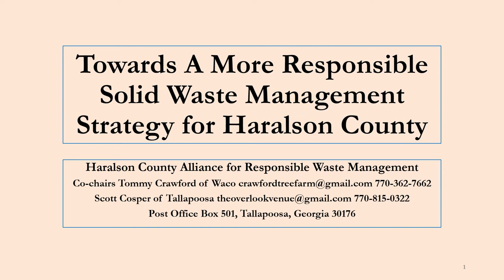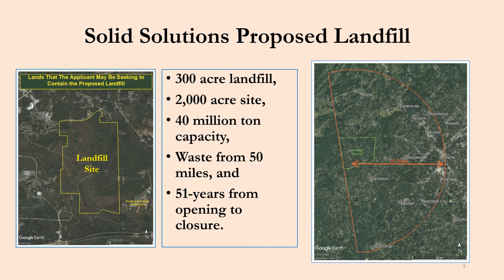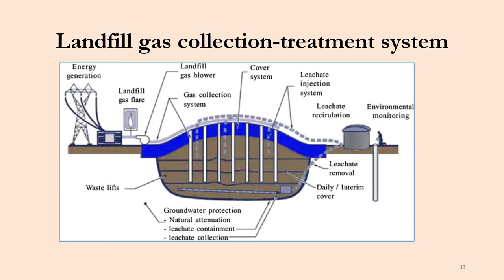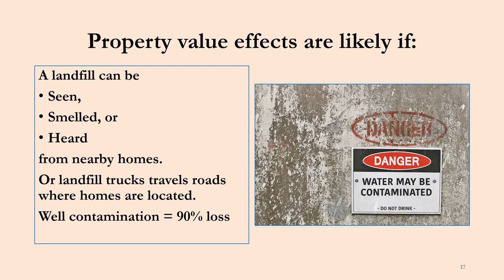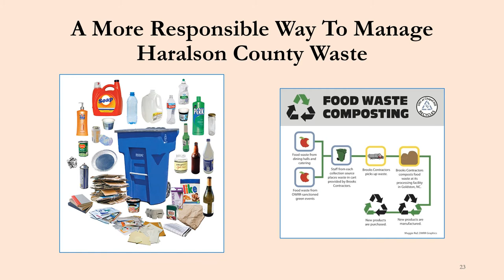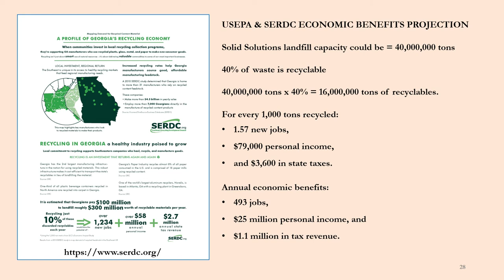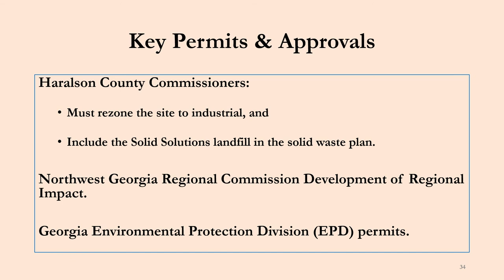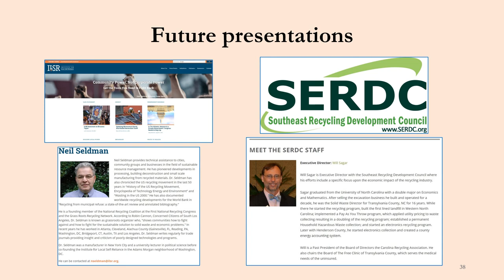Alliance Main Presentation 10 15 2020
This presentation was prepared at the request of the Haralson County Alliance for Responsible Waste Management The presentation explains why Haralson County, Georgia should reject a massive landfill proposal and instead adopt a solid waste plan designed to divert waste from landfills via source reduction, reuse, recycling and composting.  In doing so the County would benefit from more jobs, a healthier economy, and avoid harm to those living near the proposed landfill site.